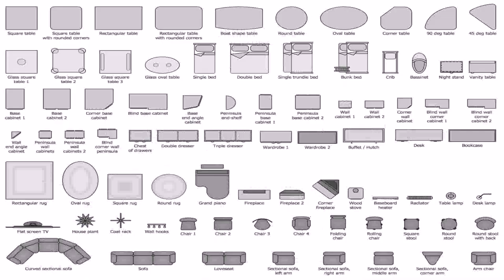House Floor Plans Australia Free (see description)